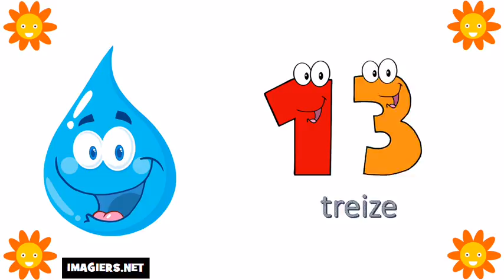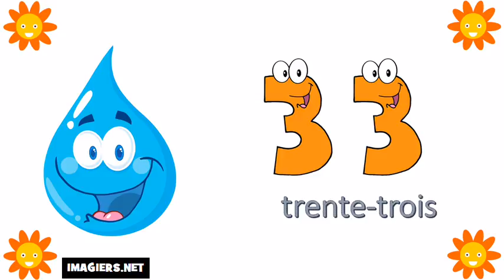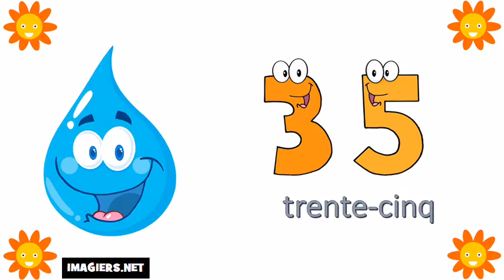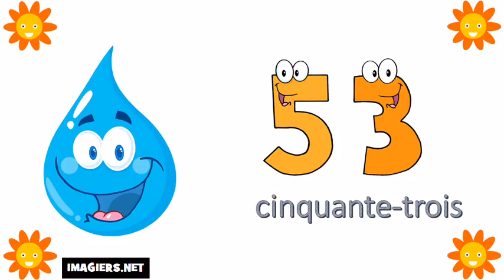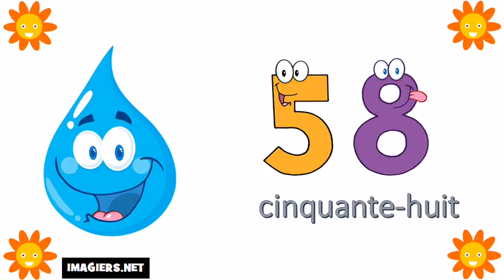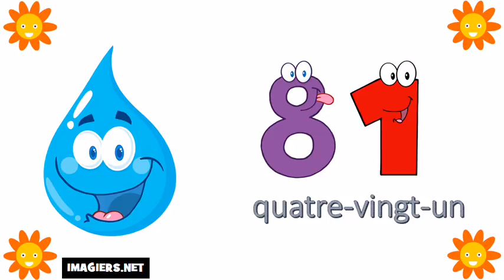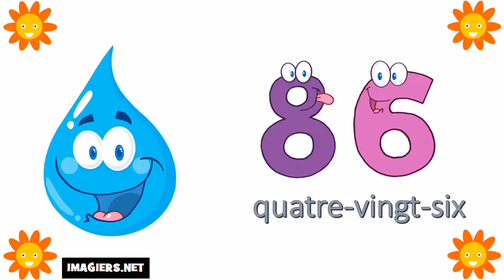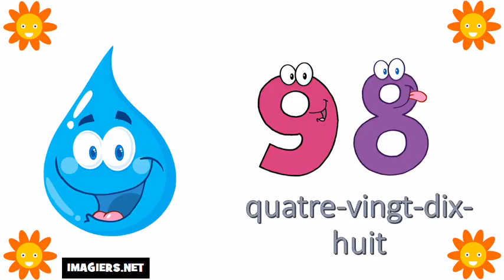Online francia kurzus # A számok 0 tól 100